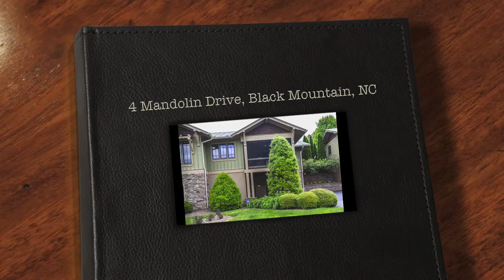4 Mandolin Drive, Blck Mountain, NC